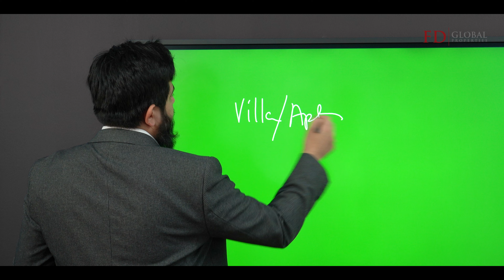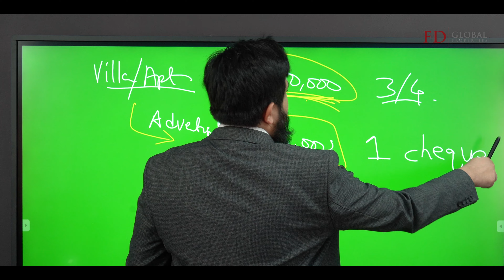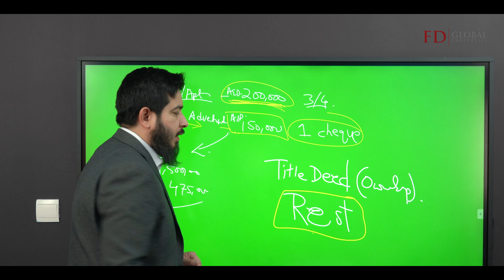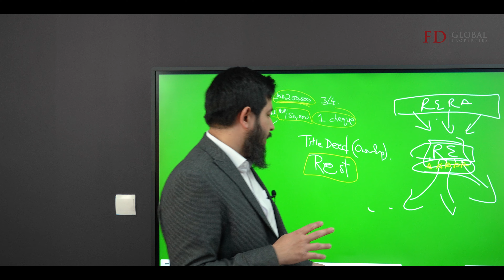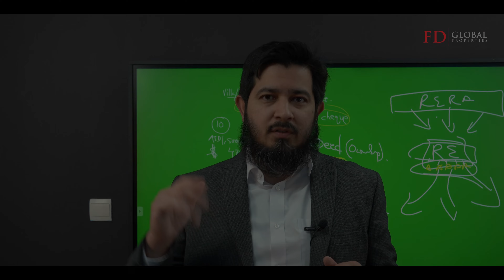Protect Yourself from Rental Market Scams !